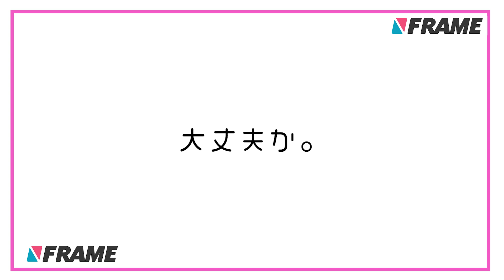【超楽しい】ロードバイクでイカゲームやってみた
世間で話題になっている韓国ドラマ【イカゲーム】！その中ででてきた昔懐かしいあそび「だるまさんがころんだ」をロードバイクを使って遊んでみました！果たして盛り上がるのか!?そもそもどんな風に遊べるのか!?爆笑エキサイティング回です！

こんにちは！マイペースに自転車を楽しむためのメディア「FRAME」です！
自転車選びのときに欲しい情報、メンテナンスなどのハウツー、楽しくサイクリングできる地域など、
もっと自転車を楽しみたいあなたに役立つ様々なコンテンツを週3回程度配信しています！
定期的に視聴者プレゼント企画も実施中！

【FRAME公式】
FRAMEマガジンでも、様々な自転車情報を発信しています！

【FRAMEをプロモーションに活用しませんか？】
FRAMEチャンネルでは、企業様とタイアップしてのオリジナル映像の制作も承ります。

□おかだくん
※ナレーションなどの声優のお仕事もぜひおかだくんへ！